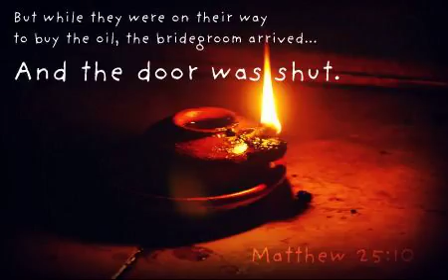Matthew 25:10-13, Song...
THE HOLY WORD OF GOD SONG. MATTHEW 25:10-13.